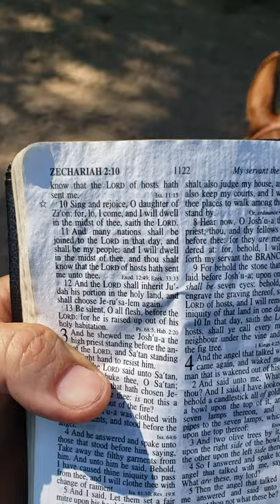ON THE MOUNT OF OLIVES "GLORIFYING THE LORD GOD ALMIGHTY & THE BUTTERFLIES R SAYIN GOODMORNING!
On the Mount of Olives, glorifying the LORD GOD ALMIGHTY, ADONAI, ELOHIM! WOOH AH HA! and the BUTTERFLIES are SAYIN GOODMORNING! Saints, the the butterflies they love this place...I don't  know how they do it!